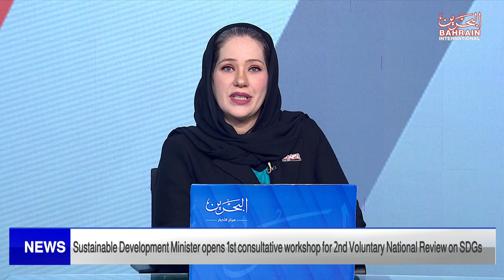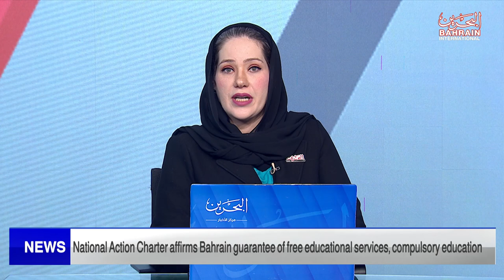BAHRAIN NEWS CENTER : ENGLISH NEWS 12-02-2023